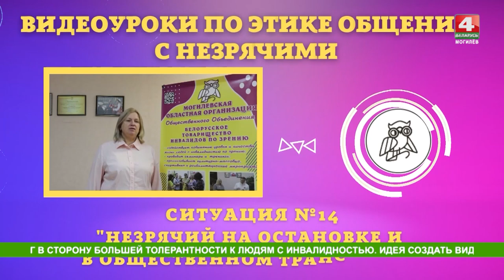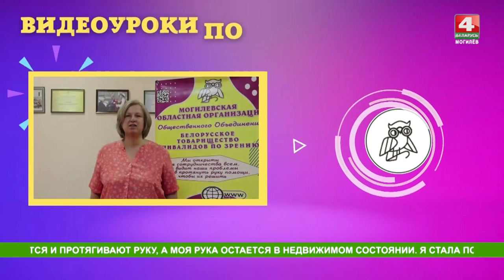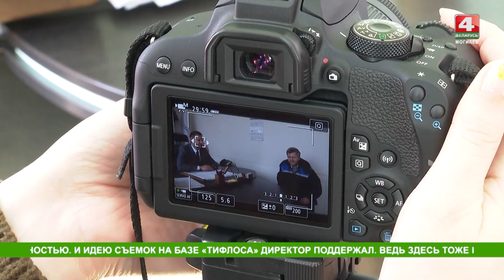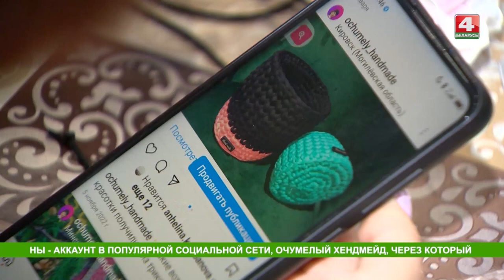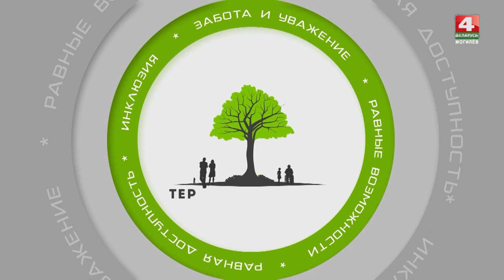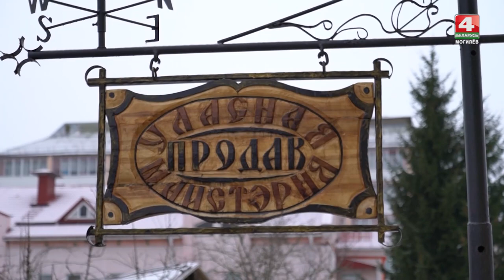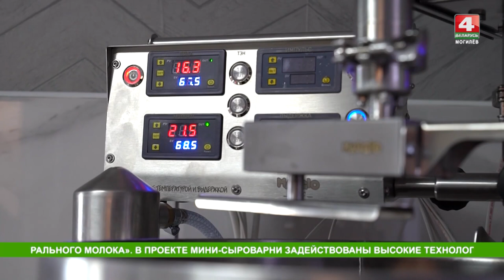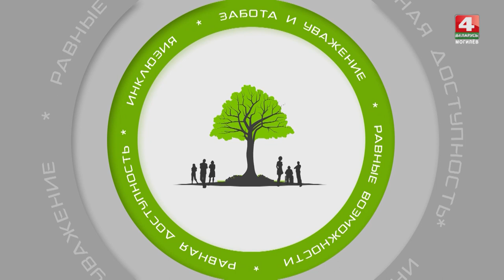Территория людей 26.04.2023